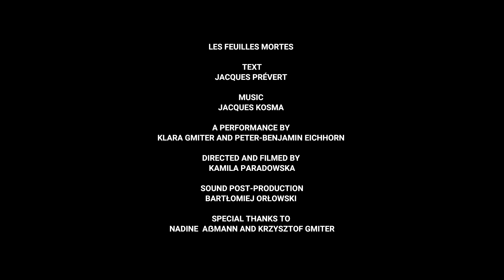Les feuilles mortes / Klara Gmiter & Peter-Benjamin Eichhorn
A performance by Klara Gmiter and Peter-Benjamin Eichhorn

Directed and filmed by Kamila Paradowska
Sound post-production: Bartłomiej Orłowski

Special thanks to Nadine Aßmann and Krzysztof Gmiter